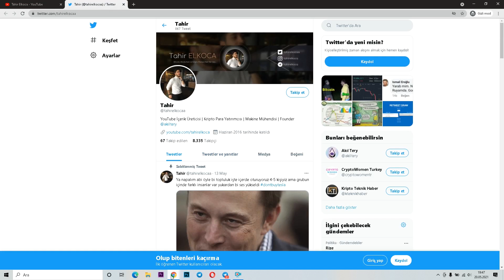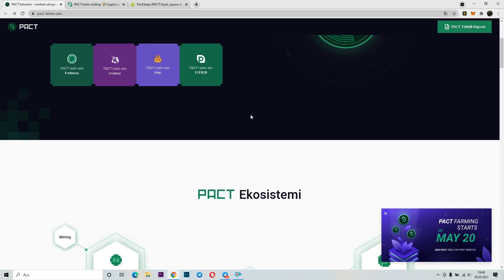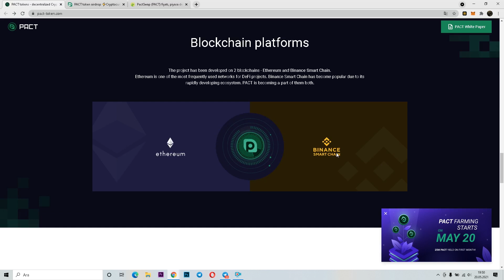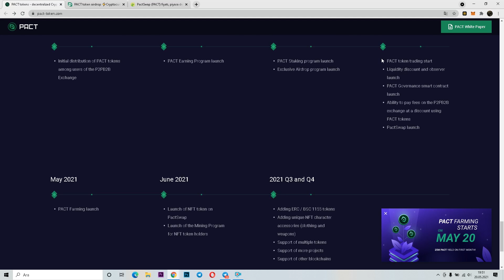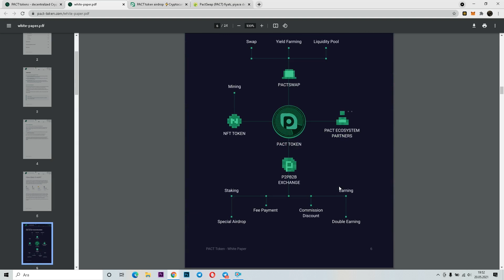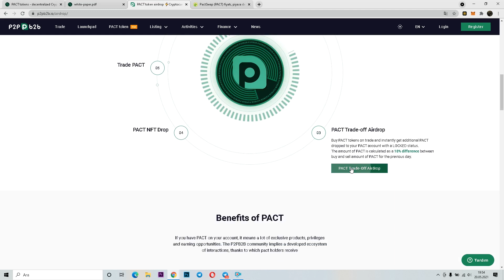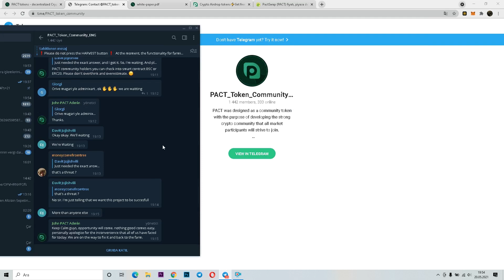Pact Token Airdrop ve Farming Hakkında Her Şey | Pact Token Özellikleri Neler?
Bu videomuzda çok geniş kapsamlı bir ekosistem yaratmayı vaadeden ekibin piyasa sürmüş olduğ Pact Token ı inceledik. Toplam 1 Milyar arzı olan, farming staking gibi özellikler sunan bu token gelecekte güzel fiyatlanmalar yaşayabilir. Yatırım yapmayı düşünürseniz lütfen kendi riskinizi bilerek belirleyerek girin.

Info about PACT: pactswap.finance/pact

Bu videoda birbirinden güzel potansiyeldeki 9 farklı altcoini inceledim. Bu 9 coinden oluşan Mayıs ayı altcoin sepetimizden güzel kar edeceğimizi umsam da kripto para piyasasının oldukça hareketli ve riskli olduğunu söylemek istiyorum. Lütfen bu uyarıları dikkate alınız.
Bahsettiğim hiçbir şey yatırım tavsiyesi niteliği taşımamaktadır.